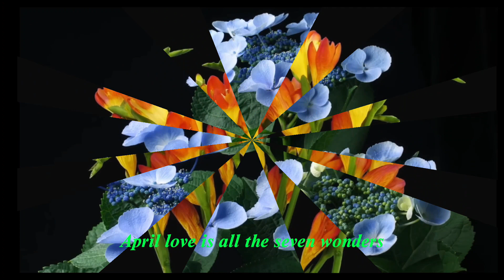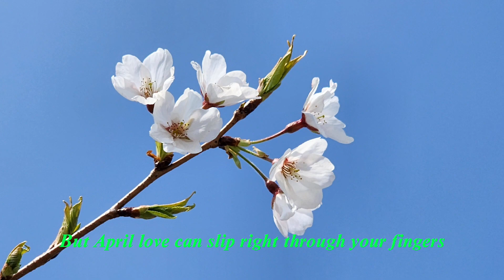April love/Pat Boone(cover)